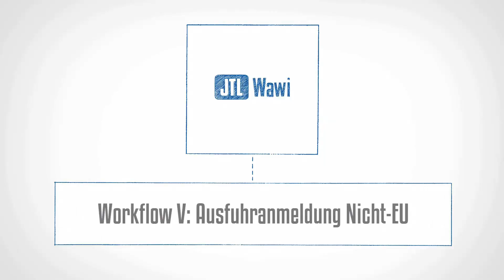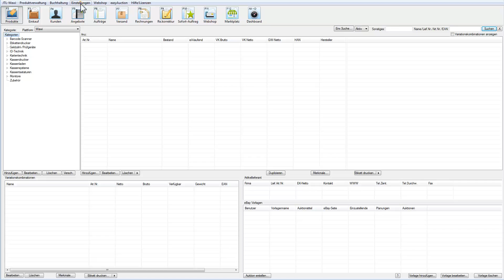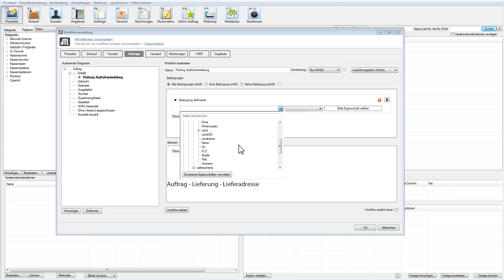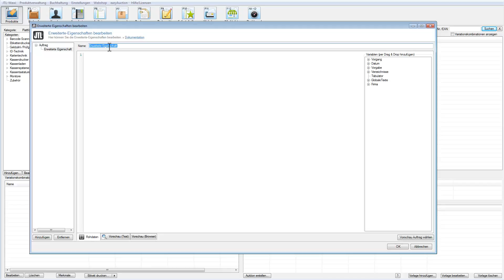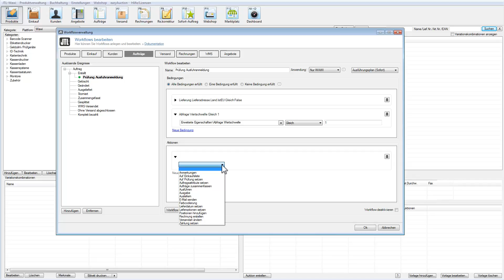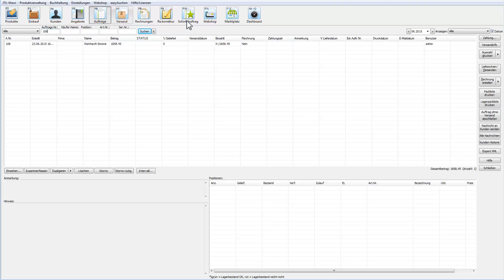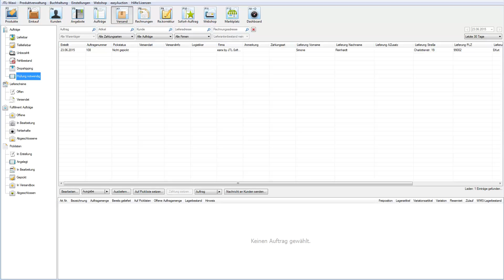JTL-Workflow V - Ausfuhranmeldung Nicht-EU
Die JTL-Workflows sind automatisierte und frei definierbare Arbeitsabläufe entlang einer von Ihnen gewünschten Prozesskette. Sie verfolgen das Ziel, Anwendungsfehler während des Tagesgeschäftes zu vermeiden, Mitarbeiter von Routineaufgaben in der JTL-Wawi zu entlasten und dadurch Zeit und Kosten einzusparen.

Für alle wiederkehrenden und im selben Schema abzuarbeitenden Aufgaben innerhalb der JTL-Wawi bietet sich der Einsatz von Workflows an. Je häufiger diese gleichen Aufgaben anfallen, desto effizienter ein Workflow.

Das Grundprinzip beim Anlegen eines Workflows ist dabei immer gleich: Wählen Sie ein auslösendes Ereignis (z.B. Auftrag_Erstellt), definieren Sie optional eine oder mehrere Bedingungen (z.B. Zahlstatus: Ist Bezahlt) und bestimmen eine oder mehrere Aktionen (z.B. Ausliefern), die automatisch erfolgen sollen. Sie bestimmen selbst, an welchen Stellen, in welcher Form und in welchem Umfang Sie sich durch JTL-Workflows unterstützen lassen möchten.

In diesem Video richten wir einen Workflow in JTL-Wawi ein. Sobald ein Auftrag angelegt wird, dessen Lieferadresse außerhalb der EU liegt, müssen ggf. besondere Zollvorschriften beachtet werden. So schreibt beispielsweise die "Statistische Wertschwelle" vor, dass für Sendungen aus der EU in Nicht-EU-Staaten ab einem Paket- bzw. Sendungswert von 1000 EUR, eine gesonderte Zoll-Ausfuhranmeldung erfolgen muss. Sofern möglich, kann durch ein Splitten der Paketsendungen diese Auflage umgangen werden. Entsprechende Aufträge sollen deshalb zur Prüfung und weiteren Bearbeitung in den entsprechenden Statusordner der Versandverwaltung gesetzt werden. Der Administrator wird hierüber per Mail benachrichtigt und kann unter Umstände entsprechende Schritte zur Vereinfachung veranlassen.

0:00 Einleitung
1:00 Workflow einrichten
1:25 Für welche Anwendung soll der Workflow gelten?
1:37 Wann soll der Workflow ausgelöst werden?
1:50 Erste Bedingung definieren (Auftrag aus Nicht-EU Land)
2:30 Zweite Bedingung definieren (Schwellenwert überschritten)
4:28 Erste Aktion definieren (Auftrag in Ordner verschieben)
4:50 Zweite Aktion definieren (E-Mail an Admin)
5:38 Workflow mit Auftrag testen